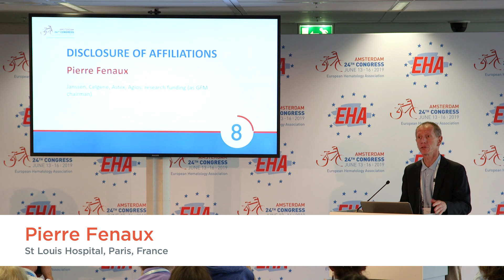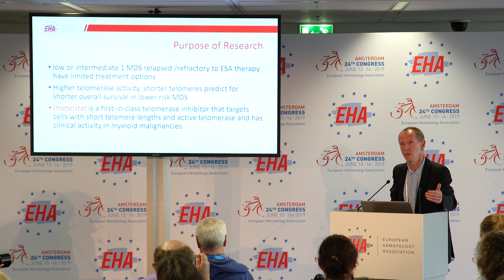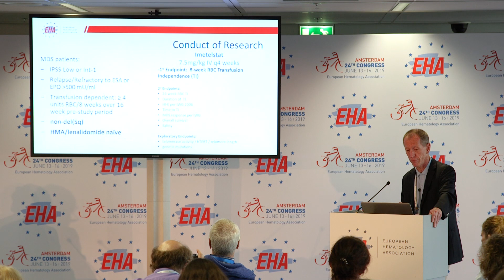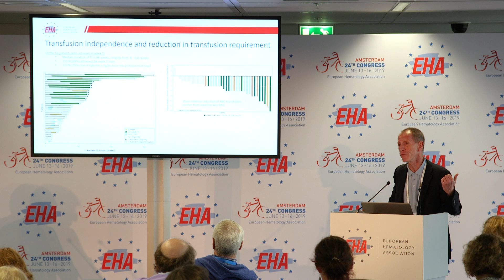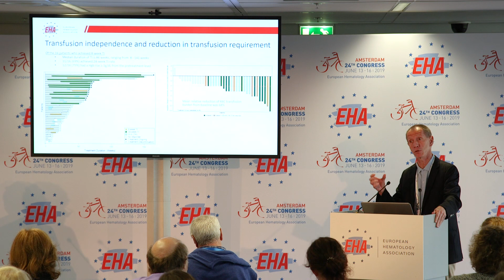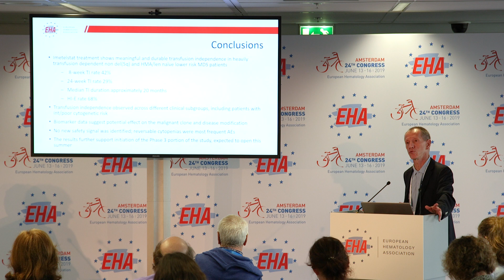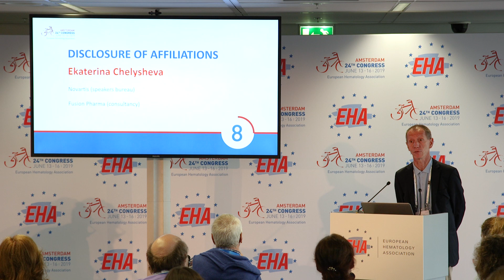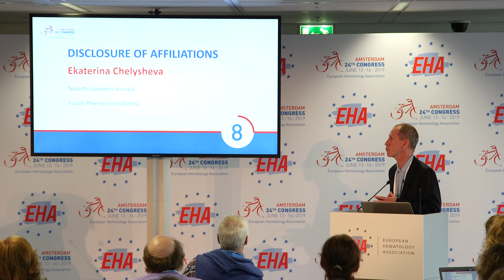Imetelstat provides durable transfusion independence in lower risk MDS group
In this press briefing, recorded at the 24th Congress of the European Hematology Association (EHA) 2019, held in Amsterdam, Netherlands, Pierre Fenaux of St Louis Hospital, Paris, France, presents data on the use of imetelstat in lower risk myelodysplastic syndrome (MDS) patients. Treatment with imetelstat, a telomerase inhibitor, was shown to provide durable transfusion independence in heavily transfused non-del(5q) lower risk MDS that is relapsed/refractory to erythropoietic stimulating agents.